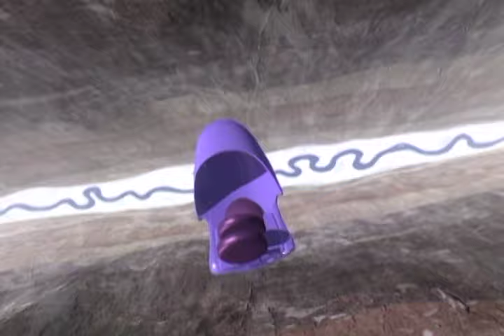Best of Penguins | Part Two | VeggieTales